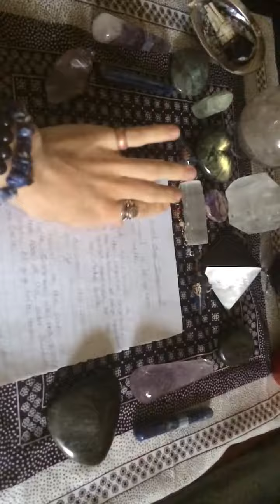Blood Over Intent!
My blood fused with my intentions. Enjoy!